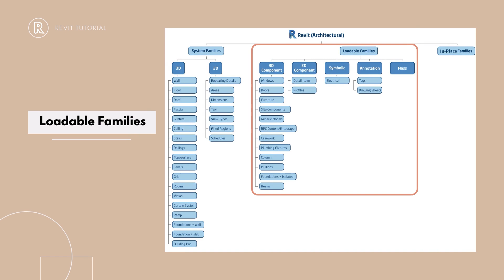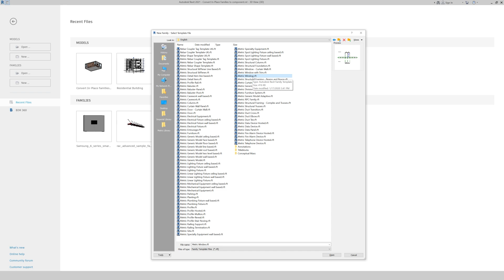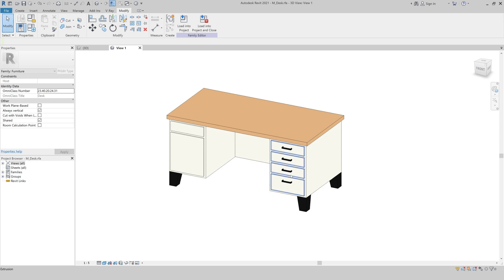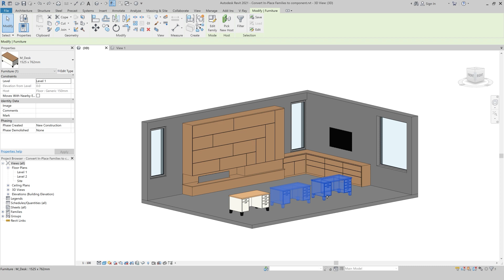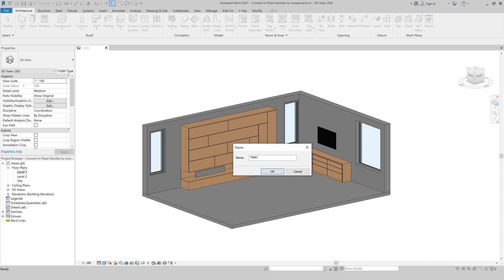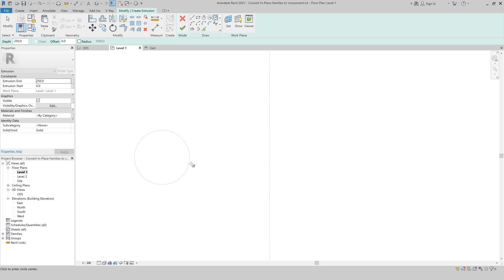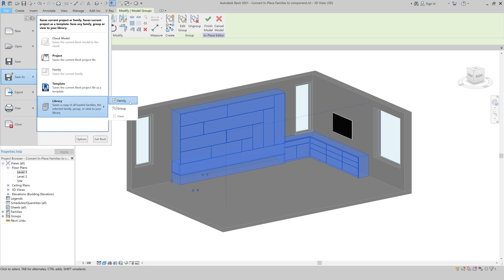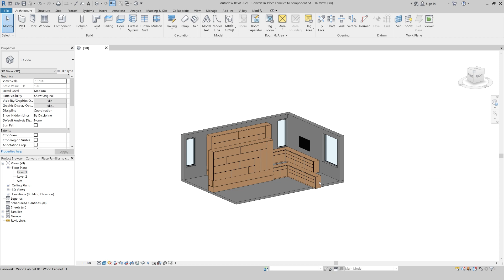How to Convert In-place Family to (Component | Loadable) Revit Family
إذا كنت تريد معرفة طريقة تحويل الـ In-Place Families في برنامج الريفيت المعماري لـ Revit Family فشاهد هذا الفيديو لتعرف الإجابة 🖱

 ⤵ If you have any questions, or suggestions; do not hesitate to share it in the comments section

Video Contents |
00:00 – Into
03:02 – What are the Differences Between In-Place Family and Revit Family?
06:35 – How to Build In-Place Family?
08:18 – How to Convert in-place Families to  Revit families ?
12:00 – Outro